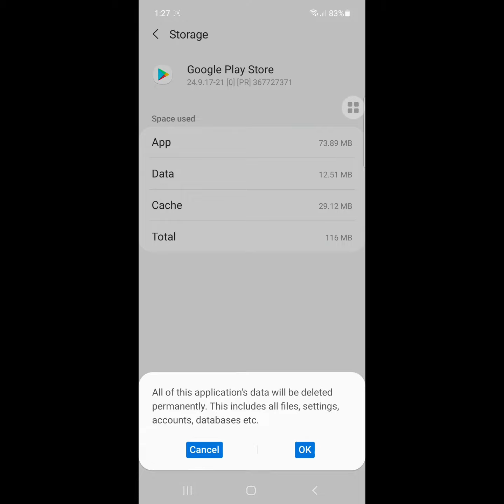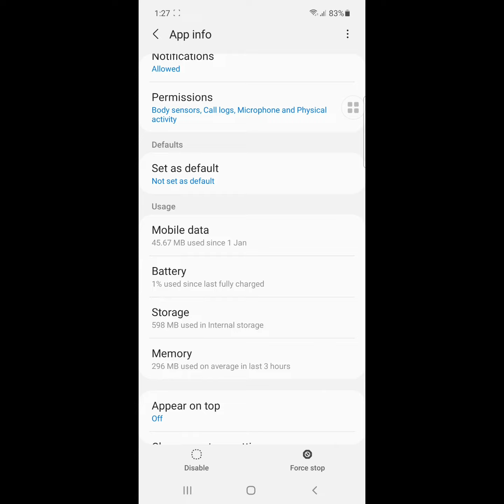how to get help troubleshooting error code 403